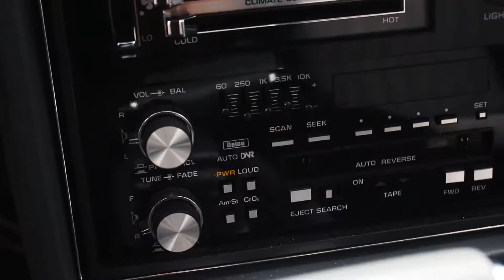Grand National Promo